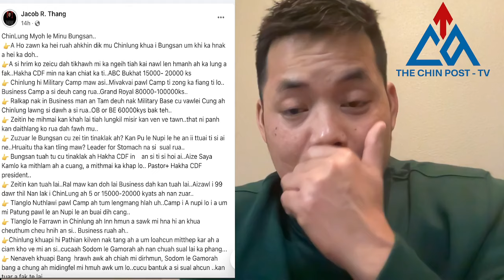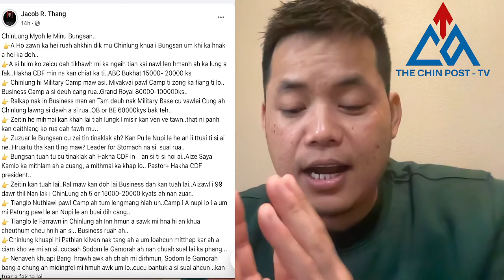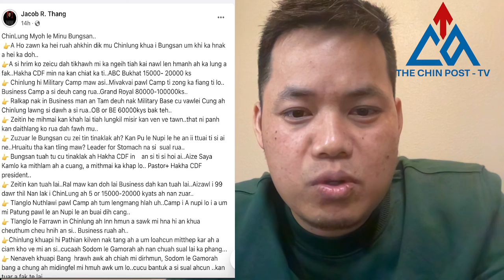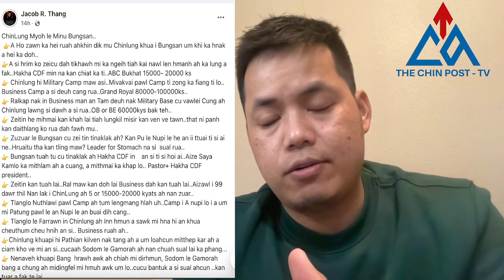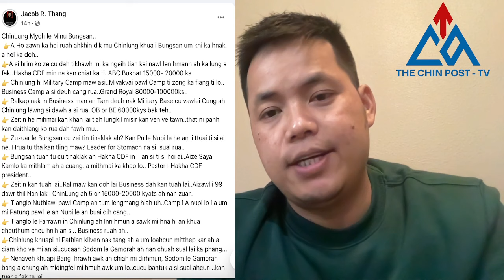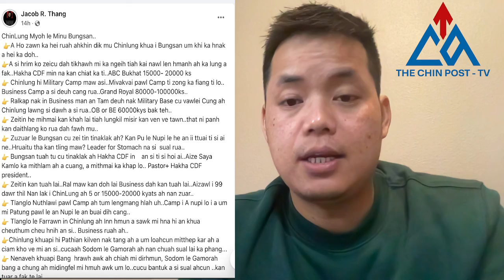Chinlung khuapi cu Sodom le Gomorrah a hluan cang hlah maw? Tuanvo ngeitu nih ACTION an lak a hau.